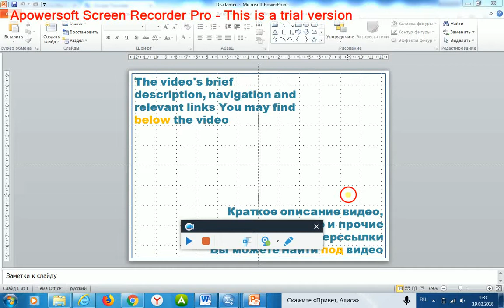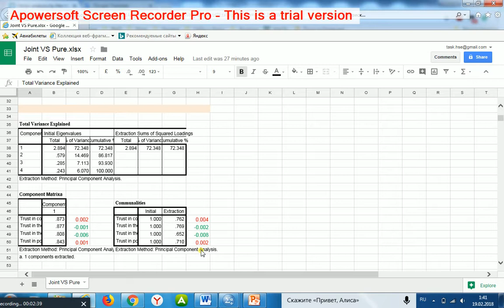Principal Component Analysis Components 2 Joint VS Pure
What model is the better choice mathematically and interpretatively? I think that choosing two correlated pure is favorable because they are more transparent. If looking at the joint model’s total explained variance, sums of squared loadings cannot be added simply to obtain a total variance because the components are correlated. For obtaining a total variance when components are correlated, one should compute the tangent of the angle between the components. It is necessary because the variances accounted for the two correlated components are overlapped. In contrast, for obtaining a total variance when pure models are applied, sums of squared loadings may be added simply, because the variances accounted for the two correlated components are not overlapped. On the other hand, if comparing the joint model and the set of pure models indicator by indicator, one may see that the indicators’ communalities and loadings are approximately equal in both alternatives.
Navigation on video fragments (after entering, use the navigation area on the page's right side).